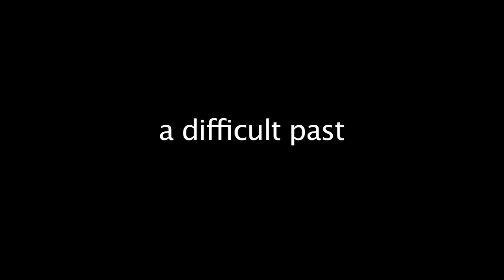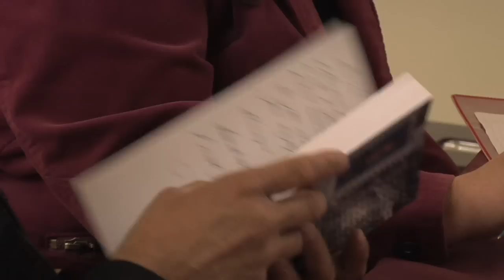Maraj: Snapshots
Longtime Fort Frances High School teacher Frank Maraj speaks with his wife Diana to fortfrances.tv about Frank's book "Snapshots," during a book signing at Moss Yoga Studio.